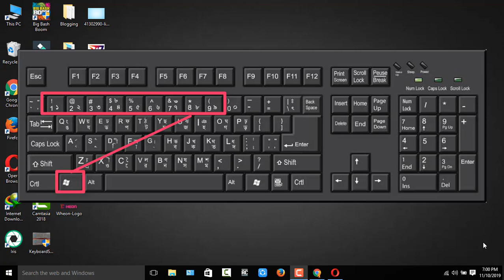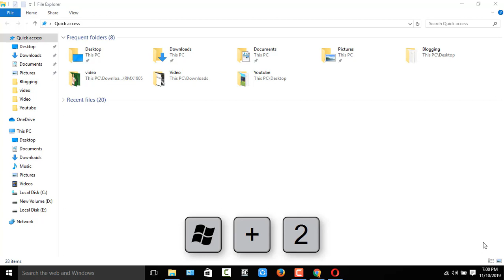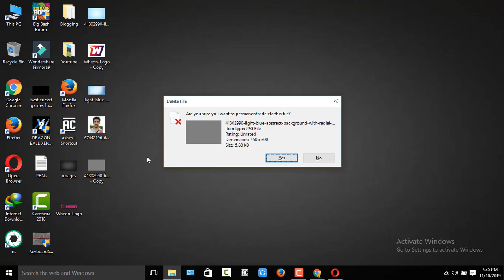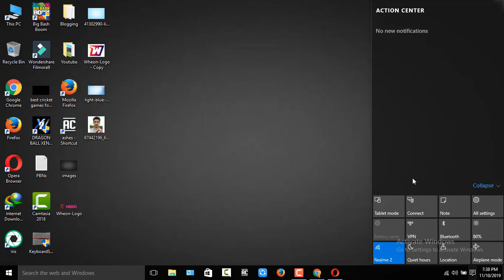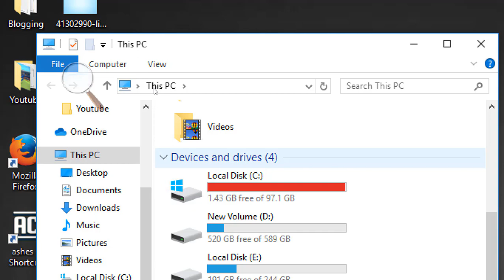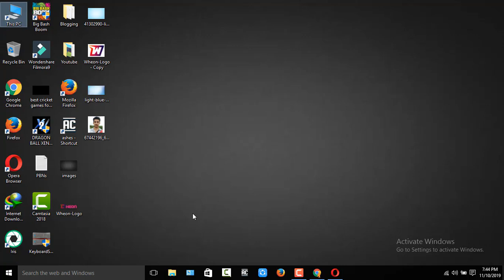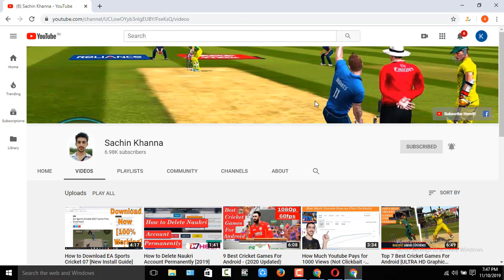Advanced Keyboard Shortcut Keys: [Windows 10] - (May. 2020)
In today's video, I've shown you some advanced keyboard shortcut keys for Windows 10, 7, etc. Most of these keyboard shortcut keys are not known and very few people know them.

And after watching this video you'll be one of them. And these keyboard tricks will definitely help you to work faster.

Dosto aaj ke iss video main maine aapko kuch aadhunik keyboard shortcut keys ko bataya hain. Aur dosto iss video ko jarur like karen aur share bhi karen.